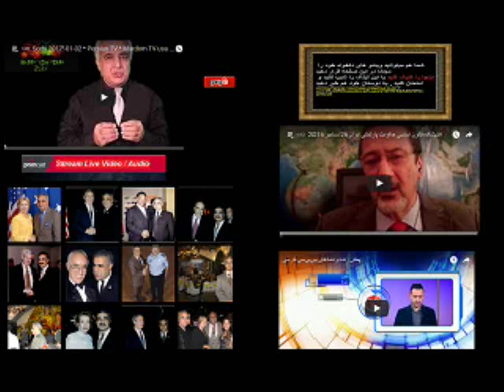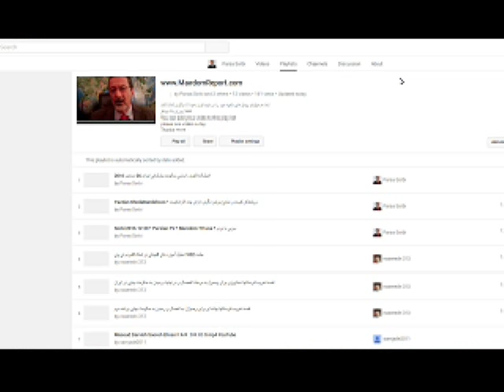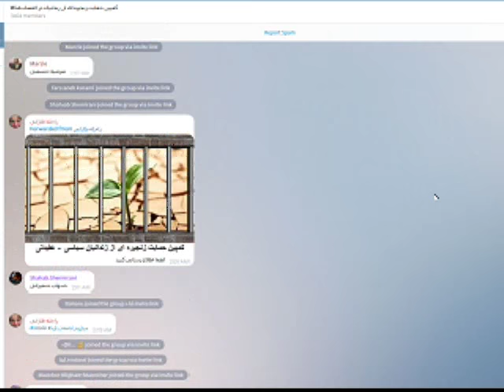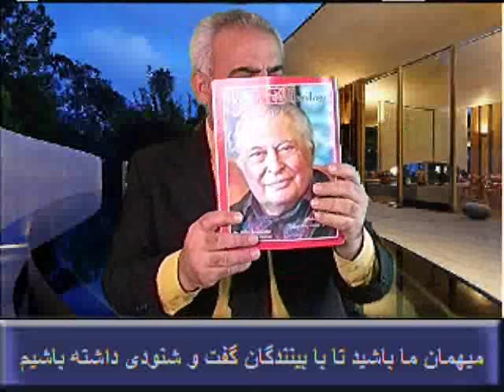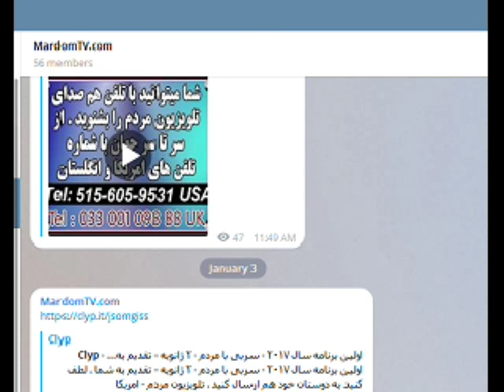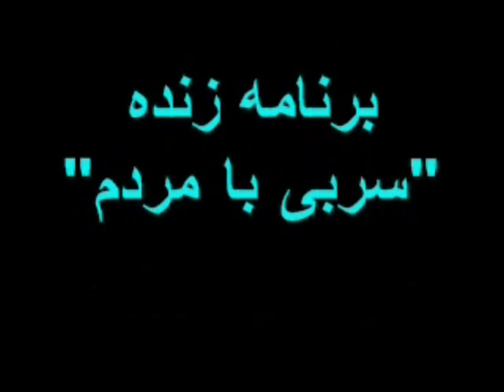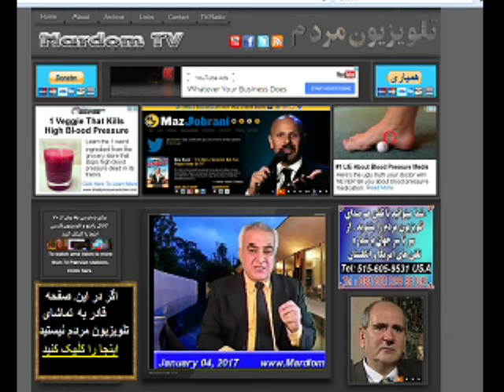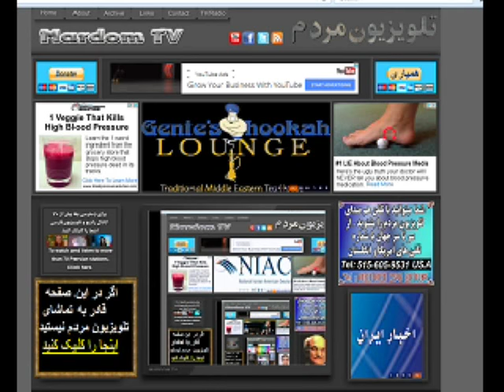Sorbi 2017-01-04 * Persian TV * Mardom TV usa * ​سربی با مردم ​